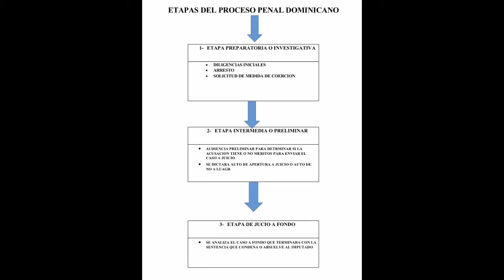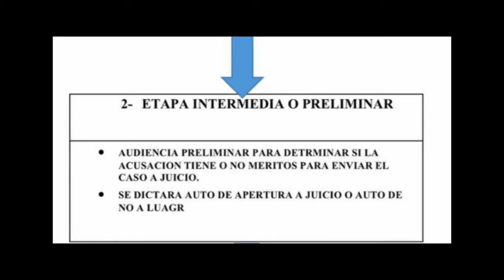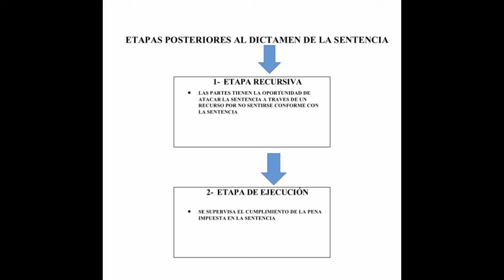Orientación Jurídica Entre Amigos_Las Etapas del Derecho Procesal Penal en R.D.